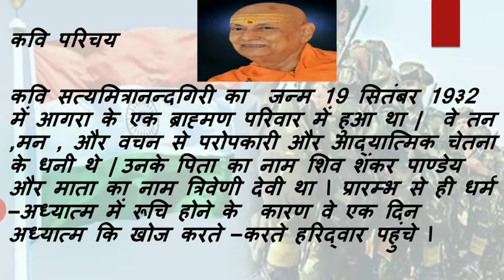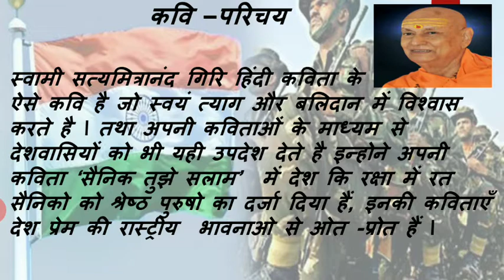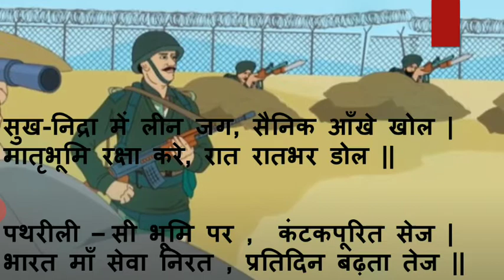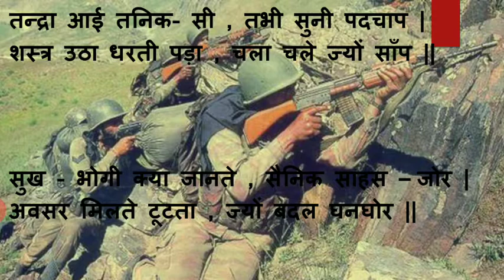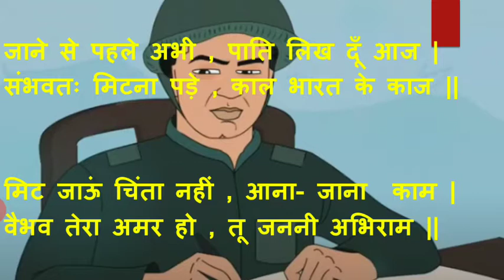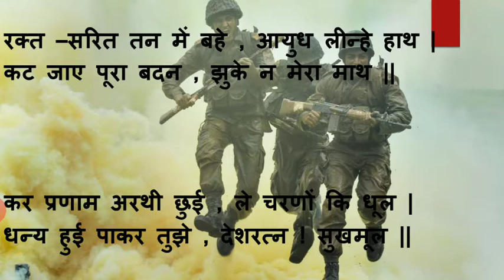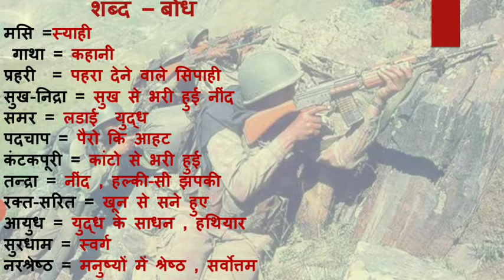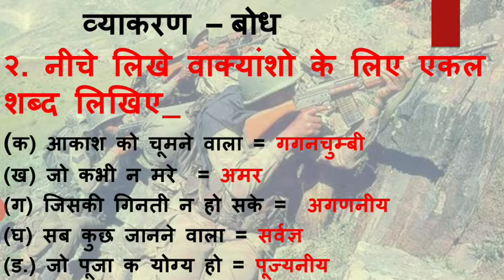सैनिक तुझे सलाम | हिंदी | कक्षा 6